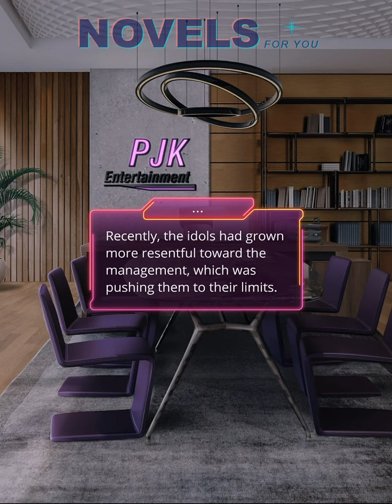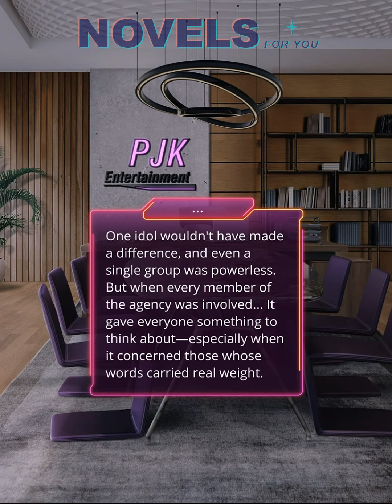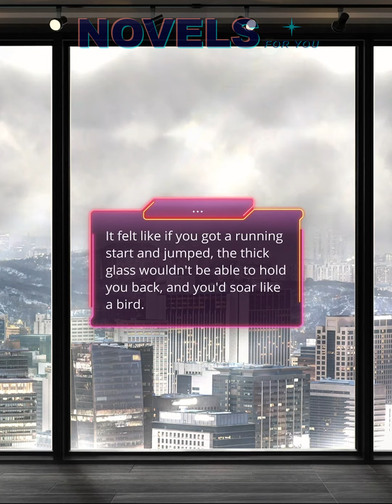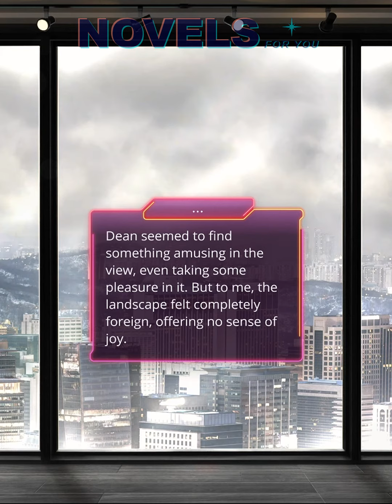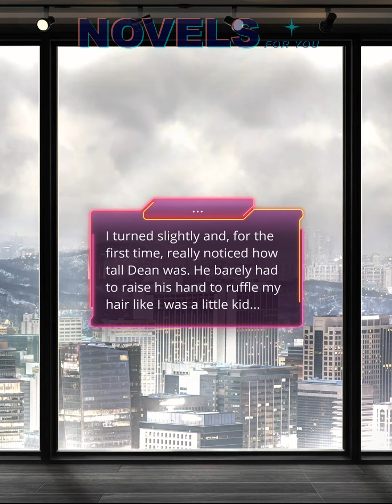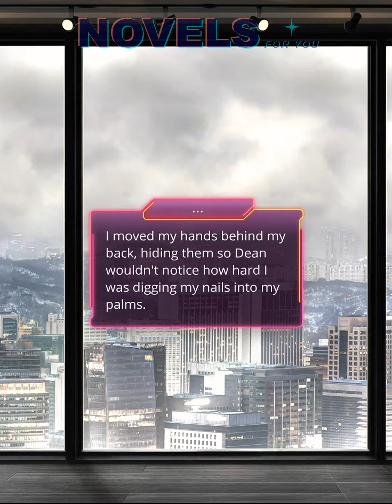GARDEN OF EDEN (Doo-yeong) - Season 2 Episode 11 / Romance Club